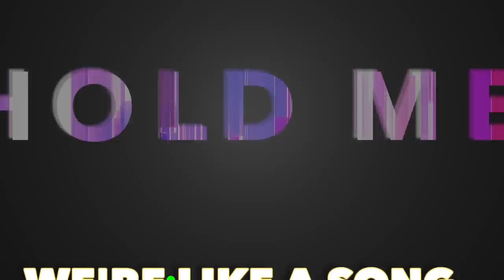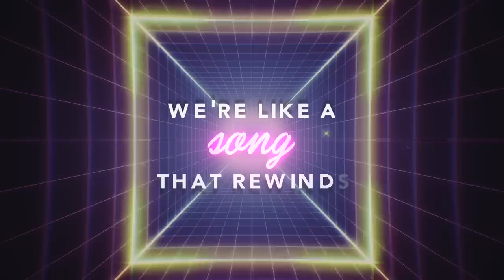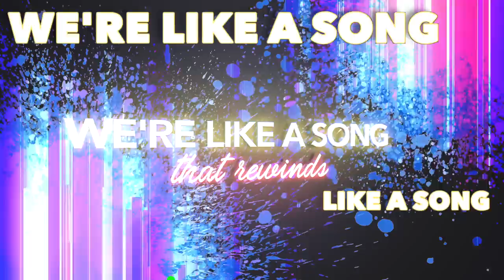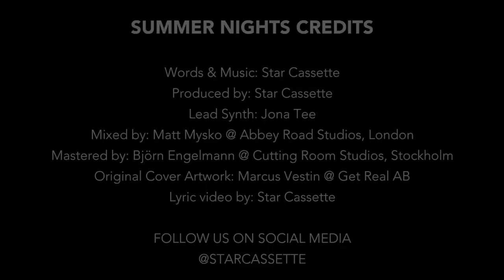Star Cassette - Summer Nights Lyric video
Official lyric video for Summer Nights by Star Cassette

Words & Music: Star Cassette
Produced by: Star Cassette
Lead synth: Jona Tee

Mixed by: Matt Mysko @ Abbey Road Studios, London
Mastered by: Björn Engelmann @ Cutting Room Studios, Stockholm

Original cover art by: Marcus Vestin @ Get Real AB
Lyric video by: Star Cassette